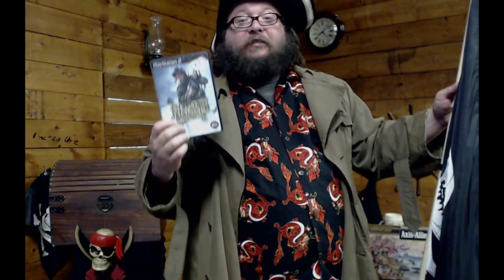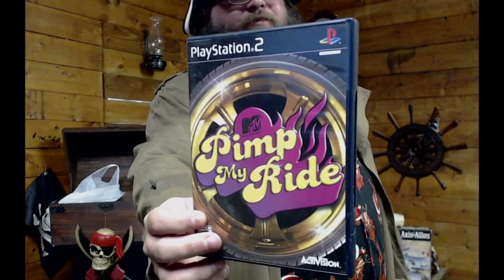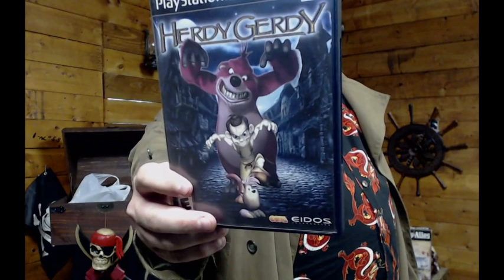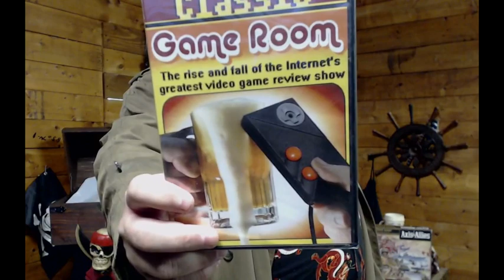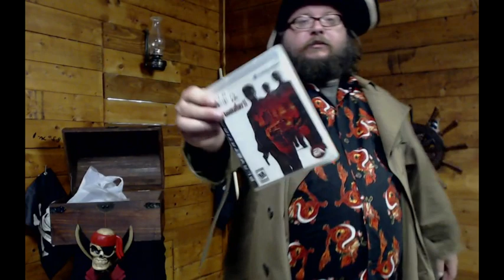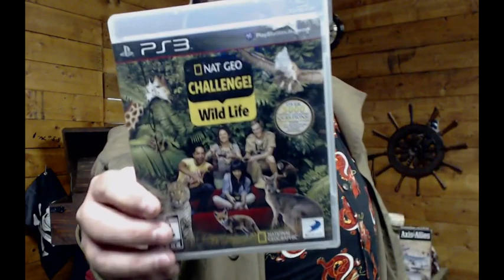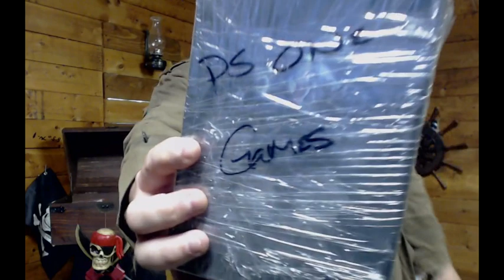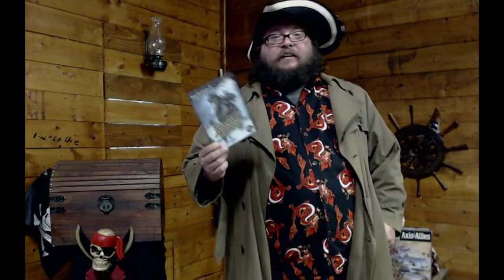The Gaming Galleon: Normandy, France ( Metal of Honor; Frontline, PS2 )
What better way to remember our fallen than to take a trip to Normandy, France. Keep your head down matey...these are far from friendly waters.